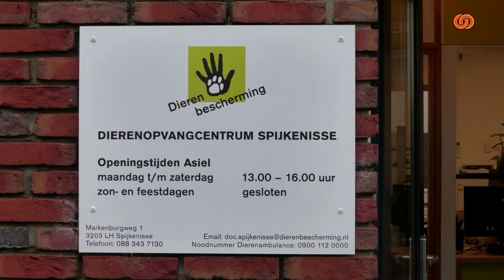Dier Van De Week - Marshal Maddox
Marshall Maddox is een charmante 9-jarige kruising tussen een herder en een border collie die op zoek is naar een nieuw thuis na het overlijden van zijn geliefde eigenaar. Voor meer informatie, ga naar